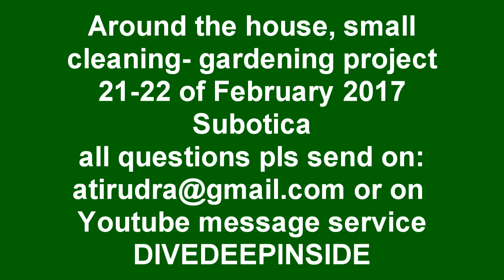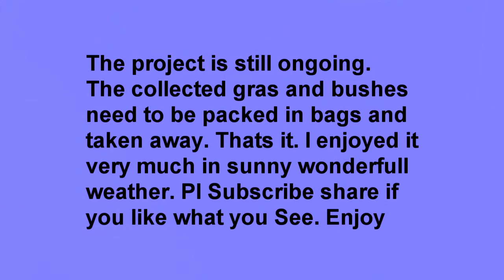Around the house gardening project I Feb 2017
DIVEDEEPINSIDE -aka -  Jozef Kujundzic is presenting for you a - Small cleaning -gardening project around the house in a very nice spring weather recently . The job is done only remaining part is collecting the waste mountains of bushes grass and leafs. Packing in plastic bags and take them away.

Molim procitati!